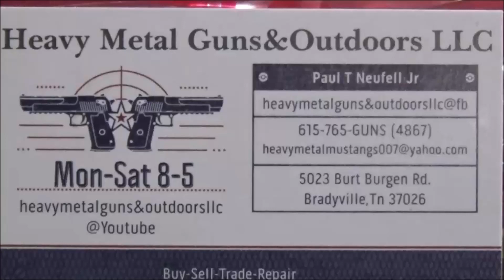Surprise Snow--Update @ heavy metal customs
Woke up to this,surprise!!  Go to Heavy Metal Customs for an update!!